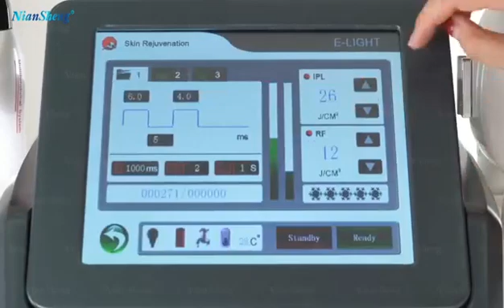Multiple laser machine IPL/Elight+RF+yag picosecond